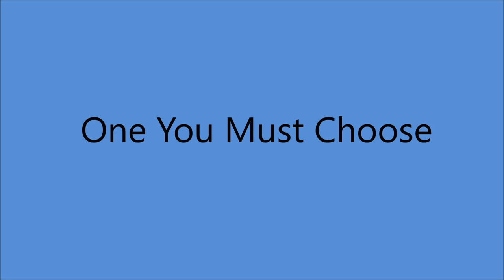Eddie Dean - One You Must Choose [c.1949]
[Written by  Eddie Dean - Broome]

Issued  as Eddie Dean and His Boys
            on Mercury 6195 B

     Recorded  Circa  January or February  1949  Hollywood, CA -
Eddie Dean  [vcl solo]   others unknown

1974...Founding Member of Academy of Country Music
1978...Academy of Country Music [Pioneer Award]
1990...WMA Hall of Fame .
1992...Western Swing Society Hall of Fame .
1993...Cowboy Hall of Fame
1999...Star on the Palm Springs Walk of Fame